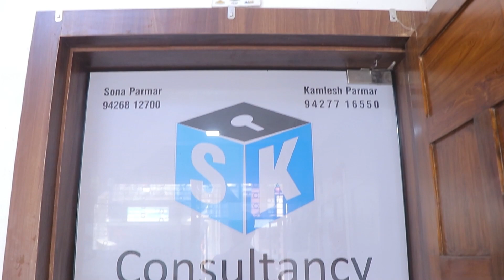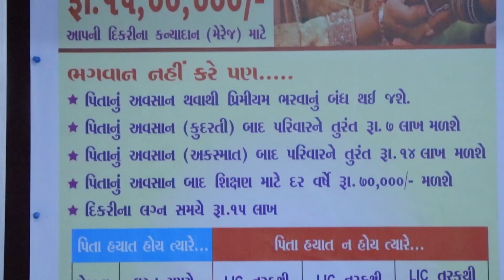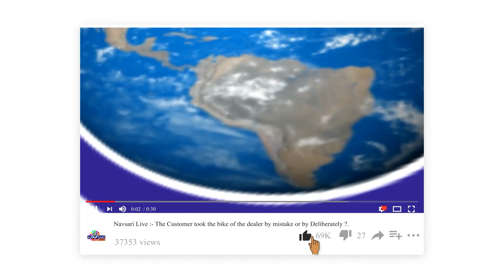ZATPAT NEWS :- Sakshatkar :- PRAVINBHAI AKA Junior BABLA (Magician)